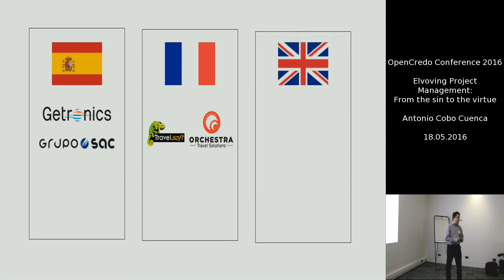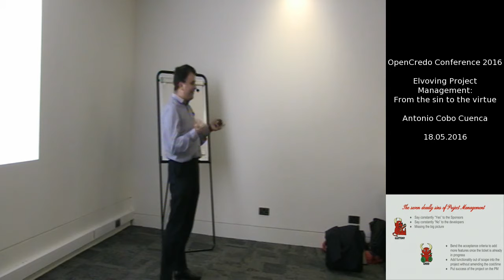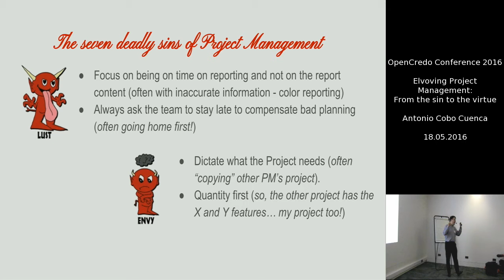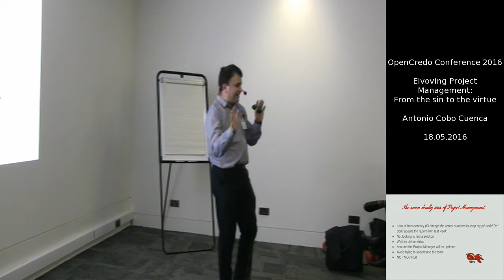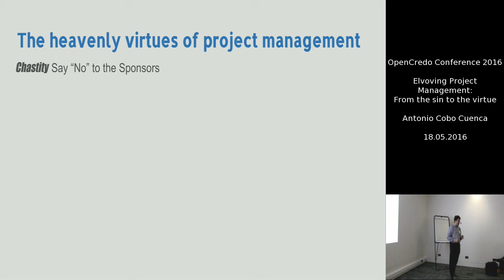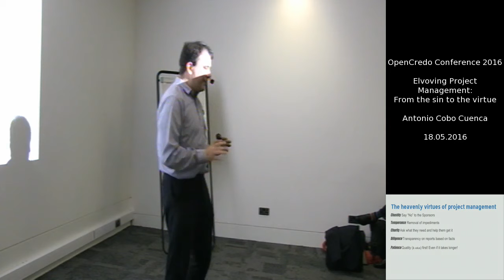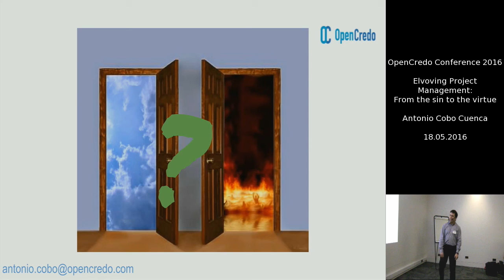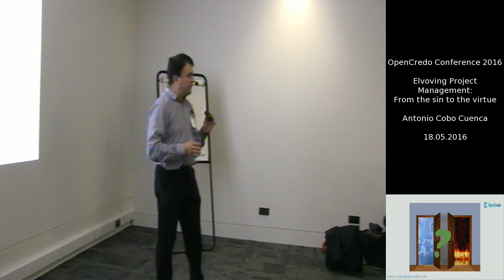OpenCredo: Evolving Project Management from the Sin to the Virtue by Antonio Cobo Cuenca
People make mistakes. People can improve. People need to be told of their mistakes. Surprisingly project managers are people too… I know… in some cases it is really hard to believe it, and then they can improve too! Shocking! I have more than 15 years working in IT, occupying different roles from software development to project management in three different countries. I’ve seen really bad project managers and some really good project managers; Yes, they DO exist! Let’s see together the common sins of Project Managers and the virtues they need to change their minds from a plan-driven project management world to an Agile world!

Antonio Cobo Cuenca is an Agile Delivery Consultant for OpenCredo having joined the company in 2015. Antonio Cobo Cuenca is responsible for the delivery of a number of projects across various clients for OpenCredo.